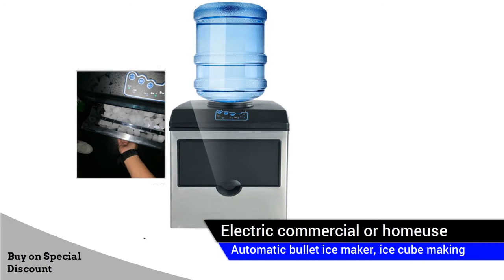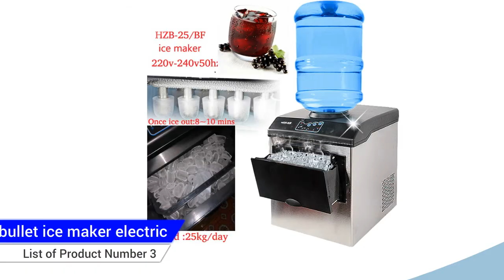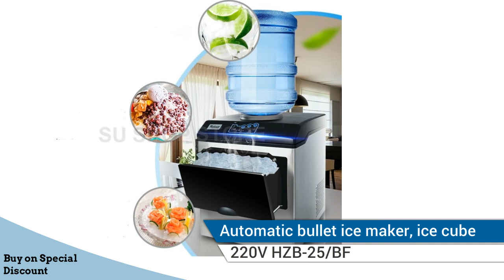Top 5 Best Electric Bullet Ice Maker Ice Making Machine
1.ice making machine electric commercial or homeuse countertop Automatic bullet ice maker, ice cube making machine, 220V HZB-25/BF

2.25KG Ice Maker ice making machine electric commercial or homeuse countertop Automatic bullet ice maker, ice cube making machine

3.L/M/S size bullet ice maker electric commercial or homeuse countertop Automatic ice making machine, ice cube making machine 220v

4.ice making machine electric commercial or homeuse countertop Automatic bullet ice maker, ice cube making machine, 220V HZB-25/BF

5.25KG Ice Maker ice making machine electric commercial or homeuse countertop Automatic bullet ice maker, ice cube making machine

Here is the Best " Electric Bullet Ice Maker Ice Making Machine " from Aliexpress 150 + more products

Follow In Facebook Groups